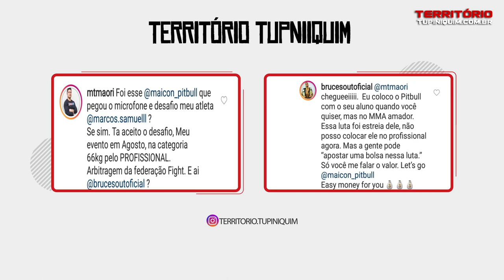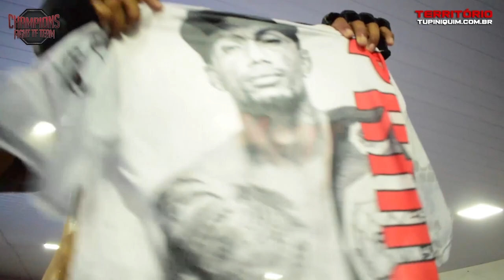Programa Território Tupiniquim S01E10 - Cobertura Champions Fight 10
No programa de hoje do Território Tupiniquim, a cobertura exclusiva do Champions Fight TF Team 10. Combates de Muay Thai, MMA e ainda novidades da segunda edição do Tróia Fighter, que será realizado dia 9 de junho, em Esmeraldas.